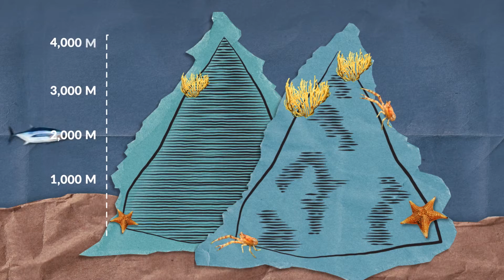Seamounts: Hot Spots of Underwater Biodiversity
Seamounts—large mountains that rise high from the seafloor—result from volcanic activity and are found in every ocean basin on Earth. But did you know that they’re also a critical habitat for a variety of ocean life?

These largely unexplored geologic formations are home to anywhere between 15% and 35% of all endemic species—species that are found nowhere else in the world. The complex current patterns created by seamounts’ steep flanks help distribute nutrients to myriad species. It also removes waste and sediment buildup on the seamount and fosters an ideal habitat for coral and sponge communities, which are habitats themselves and can often live thousands of years.
Unfortunately, these diverse underwater habitats are facing increased threats from large-scale fishing, deep-sea mining, and climate change. We can help protect these vital ocean features by establishing marine protected areas and other effective conservation measures.